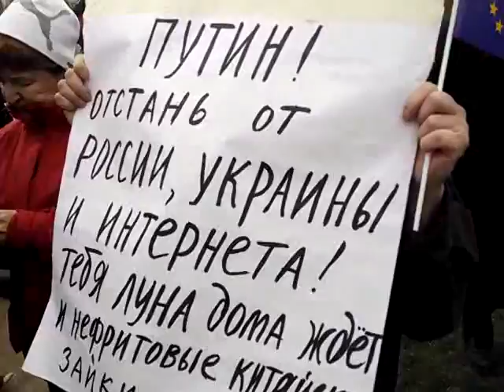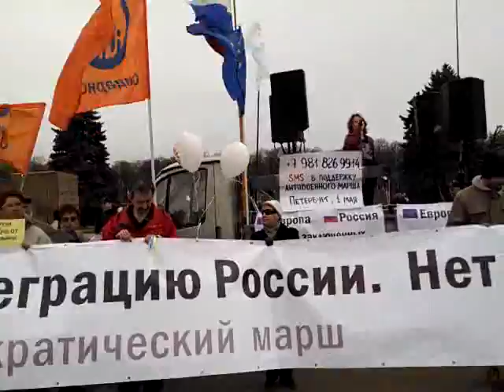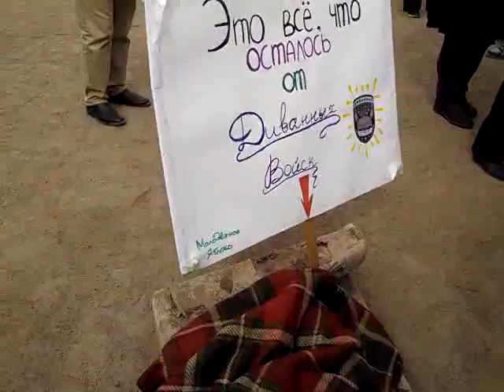07 Антивоенный демократический марш 1 мая. Петербург. 01.05.14.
!!! Митинг. Милоновский провокатор набрасывается на группу ЛГБТ! Его задерживает полиция. Протестные плакаты.

В связи с событиями в Украине марш 1 мая в этом году стал антивоенным. Участники акции выступили против имперской политики Кремля, а также той милитаристской и ура-патриотической истерии, которую насаждают в обществе российские власти в связи с событиями в Украине и аннексией Россией Крыма. Мы против разжигания военно-политического противостояния в других частях Украины, которым занимается российская власть.

В противовес агрессивной политике Кремля, которая ведет к международной изоляции России в духе холодной войны и воссозданию "железного занавеса", мы выступаем за сотрудничество с государствами Запада и дружеские отношения с Украиной.

В Марше приняли участие около 700 горожан. Никто не был задержан полицией. Кремлёвские провокаторы пытались помешать проведению акции.

10 126 просмотров трансляции в прямом эфире.

Anti-war Democratic March 1 may. St. Petersburg.